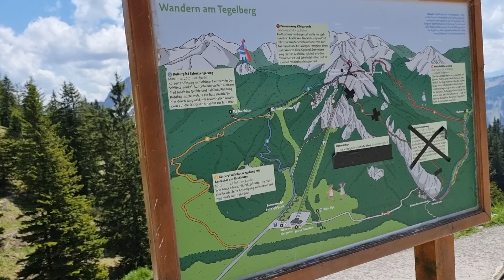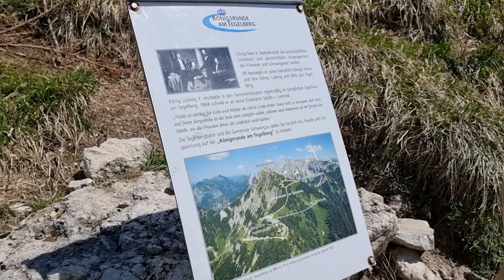TEGELBERGBAHN IN BAYERN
view from above